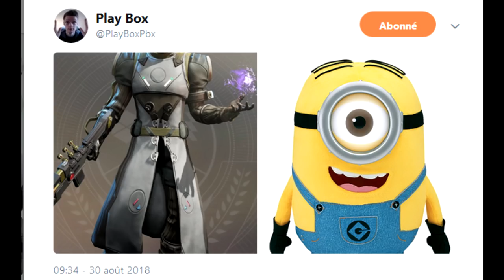[DESTINY 2] LES EXCLUSIVITÉS PS4 POUR RENÉGATS !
🎮 Retrouve tous nos contacts en Description 🎮